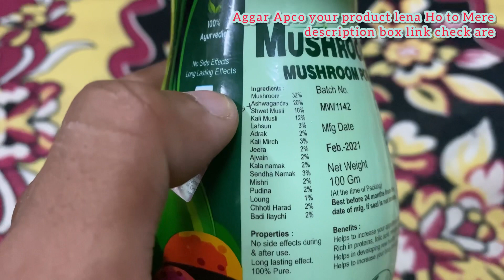Mushroom powder 10 दिन में वजन कैसे बढ़ाएं 5 किलो वजन Badhaye weight gaining product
How do you use mushroom powder?
What is mushroom powder good for?
How to use mushroom powder
Mushroom powder benefits
मशरूम पाउडर बनाने की विधि
मशरूम पाउडर की कीमत